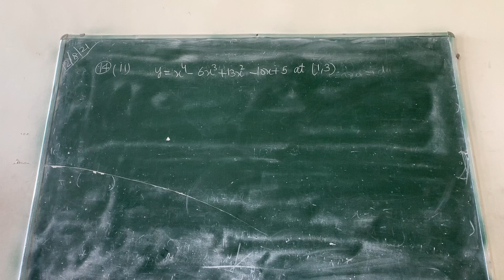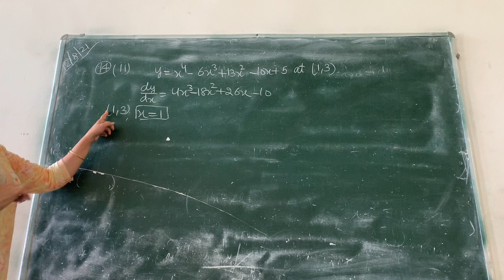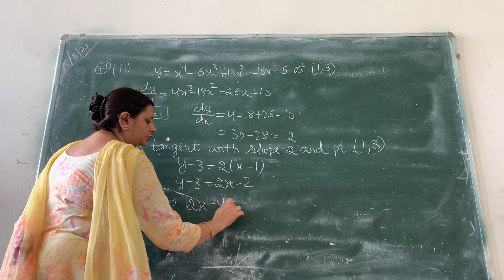How to find out the equation of tangent &normal ch-6 class-12